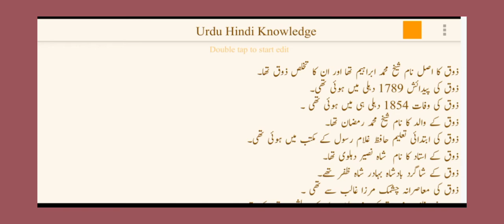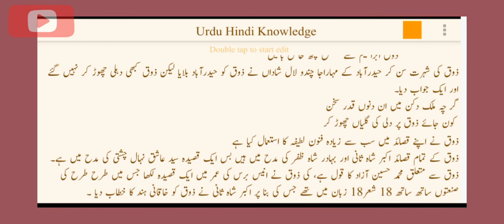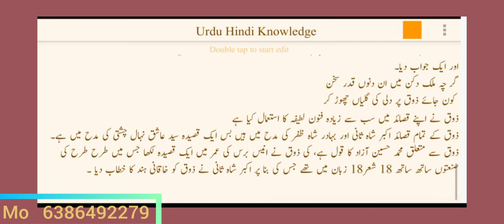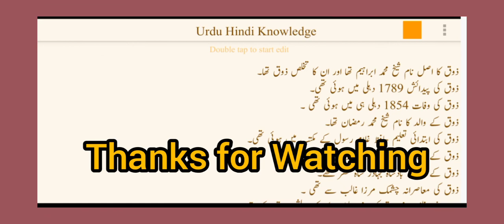Ibrahim Zauq ki Biography, UP TGT exam,شیخ ابراہیم ذوق کا تعارف اور تصانیفUrdu UGC NET/JRF.( Unit 2)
Yarbash, farhatulla beg,
مضمون یار باش کا خلاصہ
, مرزا فرحت اللہ بیگ مضمون یار باش
Allama Iqbal ki nazam,
لینن خدا کے حضور میں نظم کا خلاصہ
اسی نظم  کا مرکزی خیال بھی بیان کیا گیا ہے
Urdu GIC lecturer,
Lenin khuda Ke huzoor mein

Ismail merathi ki nazam goi

biography of Ismail merathi objective question

                                              طنز و مزاح کے ابتدائی نقوش
tanz o mazah ki riwayat

طنز و ظرافت غالب کے خطوط